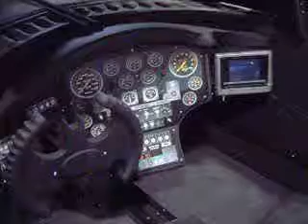crimefightercar.AVI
A custom prop I built out of eps foam several years ago, it took 10 weeks to make it